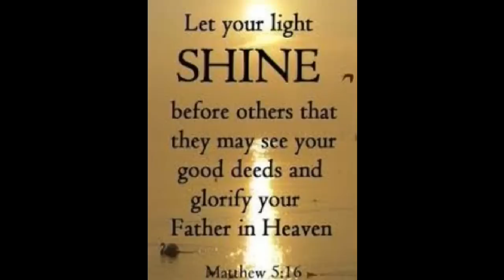Angels?Glory Lights? Orbs? Or dust?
Light : The natural agent that stimulates sight and makes things visible."the light of the sun"
synonyms: Illumination, brightness, luminescence, luminosity, shining, gleaming, gleam, brilliance, radiance,luster, glowing, glow, blaze, glare, dazzle.

Gleam:.shine brightly, especially with reflected light.:shine, glimmer, glint, glitter, shimmer, sparkle, twinkle, flicker, wink, glisten, flash; literaryglister"the new silver tea service positively gleams"

There's a form of intelligence in these lights..they come from out of nowhere, and they can stop and hover then dart away very fast. No fan was on.Also JESUS'S NAME was brought up the whole time!  May GOD bless you all♥ ps we are the  original owners of the house, so no ghost stuff.
1 John 4 English
4 Beloved, do not believe every spirit, but test the spirits to see whether they are from God, for many false prophets have gone out into the world. 2 By this you know the Spirit of God: every spirit that confesses that Jesus Christ has come in the flesh is from God, 3 and every spirit that does not confess Jesus is not from God. This is the spirit of the antichrist